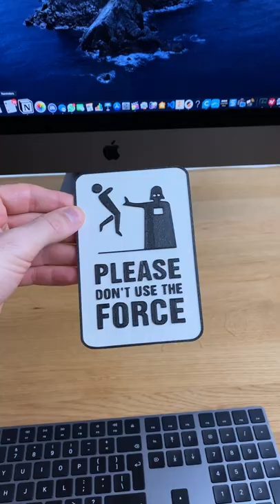3D Printed Darth Vader - don't use the force!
What shall I print next? Leave a comment 😉

Good entry level 3D Printer which I recommend